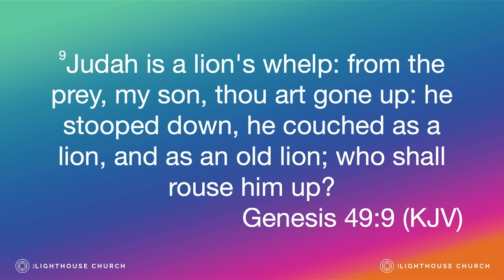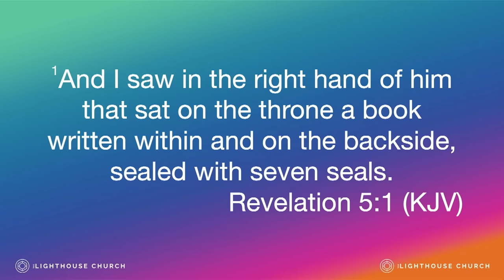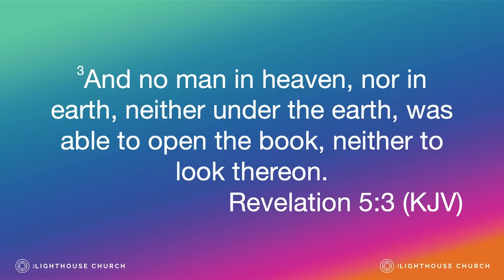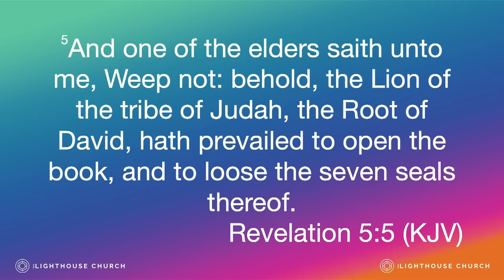The Lion Of Judah | Bishop Sieon Roberts | Keion Henderson TV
Lighthouse is an organization that serves the body of Christ through our 5 pillars.
set a great ATMOSPHERE, and we ACCEPT everyone through love. We believe the best way to impact people is by being AUTHENTIC to who we are and by taking ACTION to move everyone towards greater.